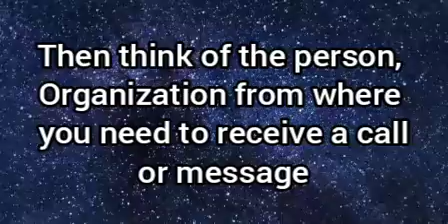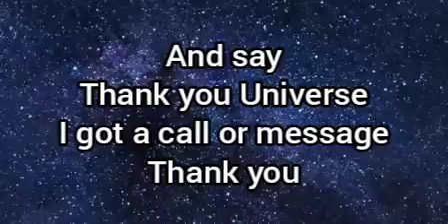It works ☺Got call/message immediately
A very powerful Angelic number to receive a call from your love, or from any person, organisation or friends.
Try this.